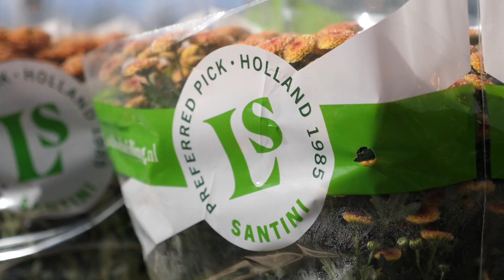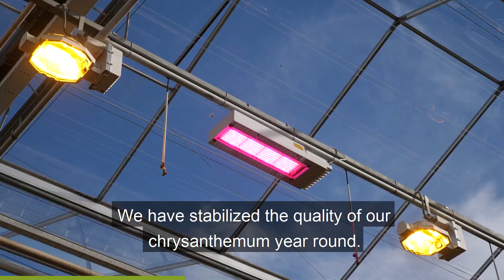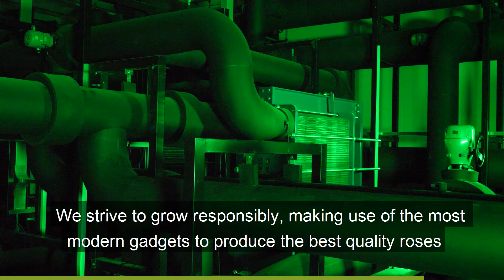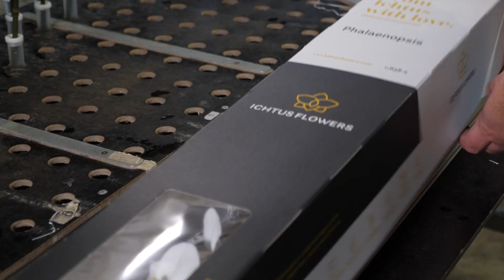Premium Flowers Group video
In this video the members of Premium Flowers will show you the best flowers in the world.